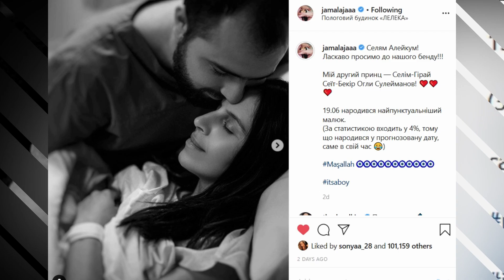Зіркове поповнення: співачка Джамала народила другого синочка. Чи планує пара ще третю донечку?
Українська співачка і переможниця Євробачення поділилася радісною звісткою у себе в Інстаграмі. Написала "Мій другий принц - Селім-Гірай Сеїт-Бекір Огли Сулейманов".  19.06 народився найпунктуальніший малюк (за статистикою входить у 4%, тому що народився у прогнозовану дату, саме в свій час)".

Джамала народжувала в одному з приватних київських пологових будинків. Старший син Джамали Емір-Рахман народився 27 березня 2018 року.